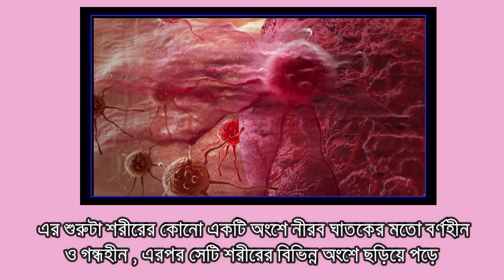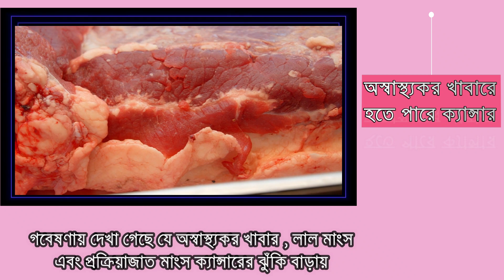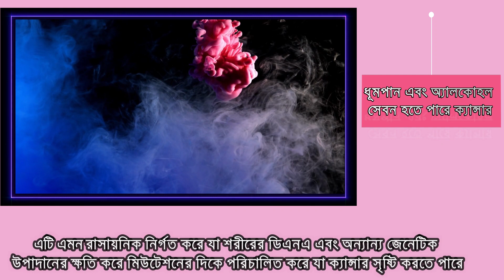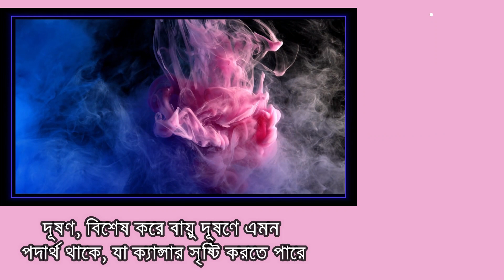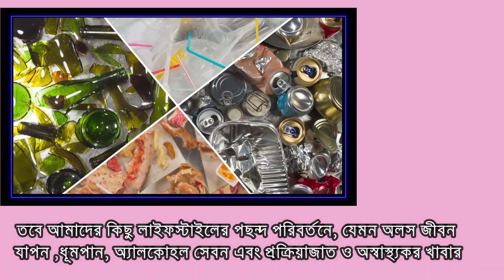মরণব্যাধি রোগ হলো ক্যান্সার|ক্যান্সার কি?কী কারণে ক্যান্সার হয়?ক্যান্সার প্রতিরোধ করতে পারে যেখাবার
ক্যান্সার কি? কী কারণে ক্যান্সার হয়? ক্যান্সার প্রতিরোধ করতে পারে যেসব খাবার
ক্যান্সার প্রতিরোধ/ ক্যান্সারের চিকিৎসা

ক্যান্সার প্রতিরোধের 5টি উপায়
ক্যান্সার প্রতিরোধে করণীয়

 ক্যান্সারের চিকিৎসা
পাকস্থলীর ক্যান্সারের লক্ষণ
 পাকস্থলীর ক্যান্সারের লক্ষণ কারণ ও
চিকিৎসা

ক্যান্সার প্রতিরোধ
what is cancer?
cancer symptoms
about cancer
lung cancer symptoms
cancer disease
cancer immunotherapy
cancer treatment
colon cancer symptoms
Stomach Cancer Symptoms, Causes & cancer treatment in Bengali
Health Inside
cancer treatment centers

symptoms of blood cancer in male
symptoms of colon cancer
blood cancer symptoms in bangla
what is blood cancer in bangla
ctca
immunotherapy
immunotherapy cancer treatment
brain tumor symptoms
what is immunotherapy
 commercial
chemotherapy
radiation
cancer survival rates
cancer outcomes
cancer nutrition
diagnosed with cancer
cancer side effect‌
 What causes cancer and how is it treated
Stomach Cancer symptoms
Stomach Cancer treatments
stomach cancer awareness video
stomach cancer all symptoms
stomach cancer bangla
stomach cancer causes
stomach cancer early symptoms
stomach cancer eating problems